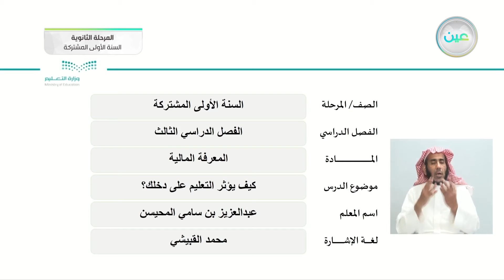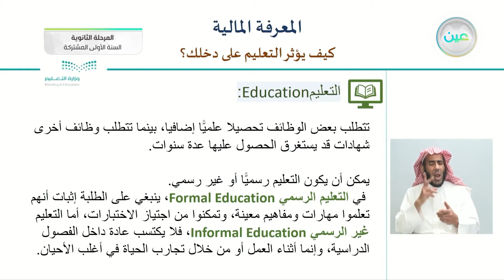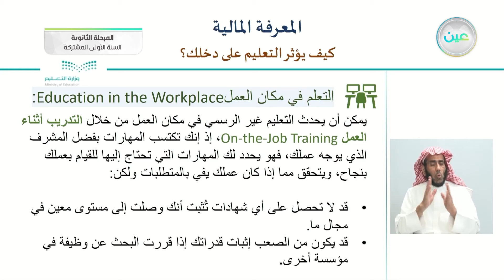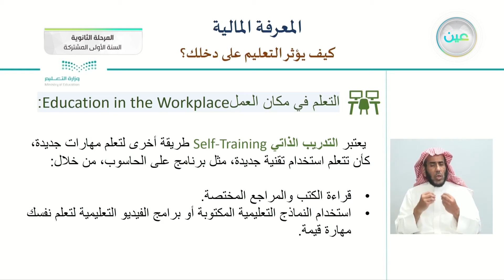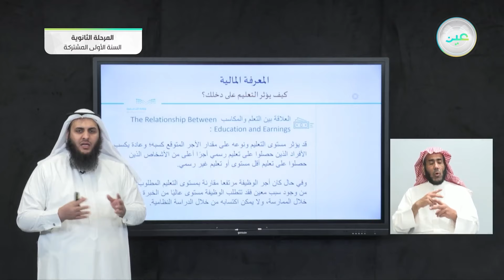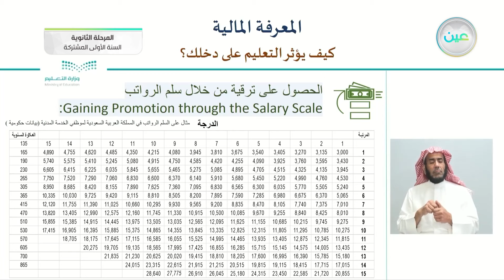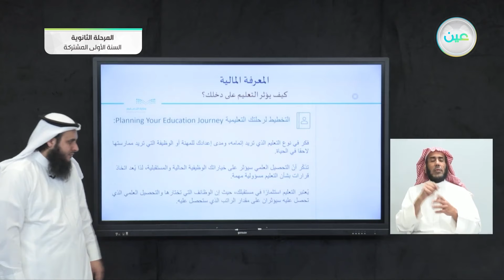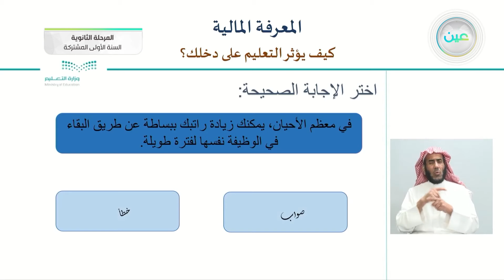كيف يؤثر التعليم على دخلك ؟ - المعرفة المالية - نظام المسارات (السنة الأولى المشتركة)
الحصة السادسة - الثلاثاء - الأسبوع الأول - نظام المسارات (السنة الأولى المشتركة)